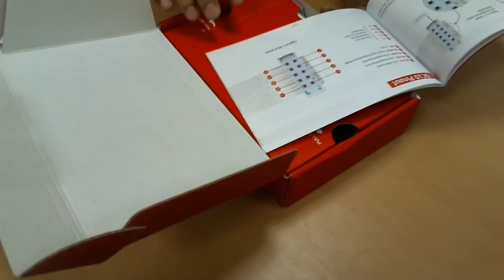Unboxing MikroElektronika's mikroProg for PIC dsPIC and PIC32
This is an unboxing video for MikroElektronika's mikroProg programmer/debugger for MicroChip's PIC microcontroller series